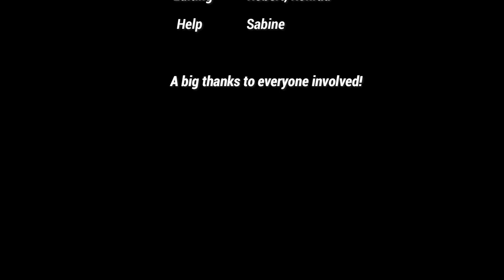Robert Henry - Humans (Official Music Video)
The official music video of Humans is here for you to enjoy!

It´s a reedit of an earlier preproduction with improved sound and betters cuts.

Listen to fine tunes beats and video produced by the Vogiband.

A song about good dreams, bad dreams, humans and life in general. Please remember: The stars you´re looking at could be gone.